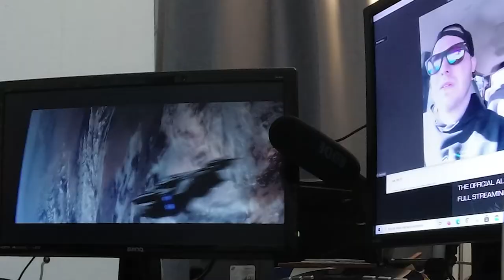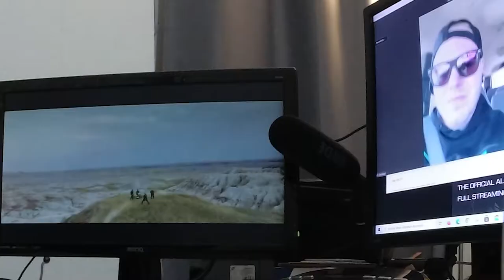SAUL interview 13.10.2020